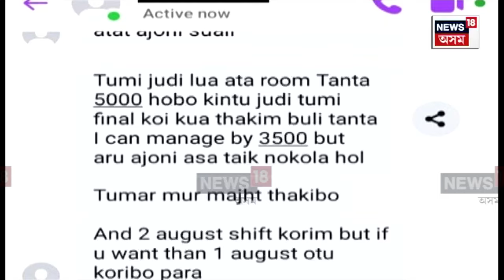Guwahati To-Let Scam | গুৱাহাটী মহানগৰীত এইবাৰ ‘ভাৰাঘৰ কেলেংকাৰী’ | যুৱতী গেঙৰ হাইটেক কাৰবাৰ | N18V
Guwahati To-Let Scam |  গুৱাহাটী মহানগৰীত এইবাৰ ‘ভাৰাঘৰ কেলেংকাৰী’
ভাৰাঘৰ দিয়াৰ নামত যুৱতী গেঙৰ হাইটেক কাৰবাৰ
ঘৰ ভাৰা দিয়াৰ নামত কবিতা, ৰাজশ্ৰী, সুদক্ষিণাহঁতৰ লুণ্ঠনৰাজ
ভাৰাঘৰ বিচাৰি দিয়াৰ নামত সাধাৰণ লোকক ডকাইতি
ভাড়াঘৰ-কেলেংকাৰীক লৈ দিছপুৰ থানাত গোচৰ ৰুজু

লগতে চাওঁক দিনটোৰ বহু গুৰুত্বপূৰ্ণ খবৰ |